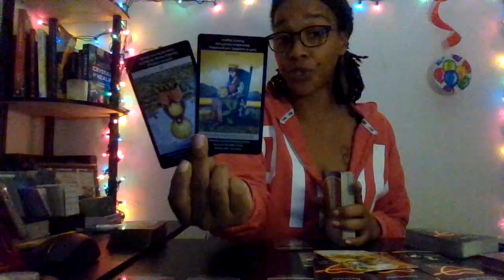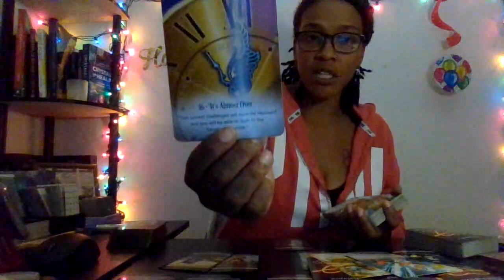Sagittarius: Who's Spying And Why.!? Com'on Let's Talk 👁️‍🗨️